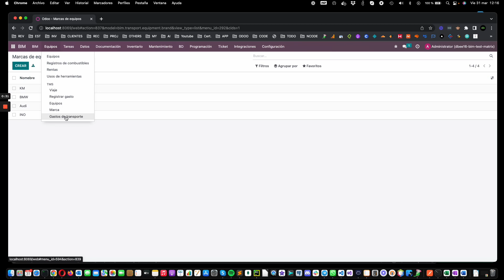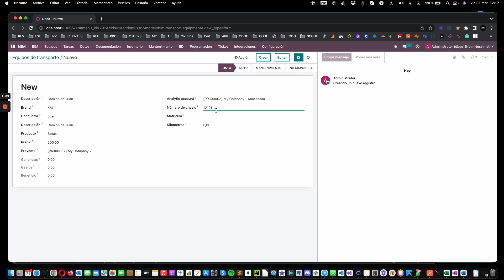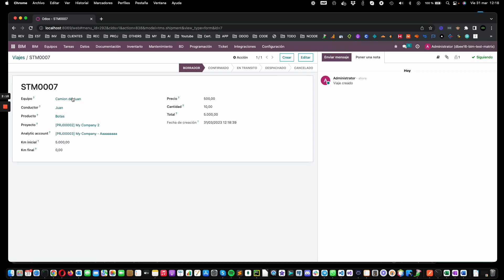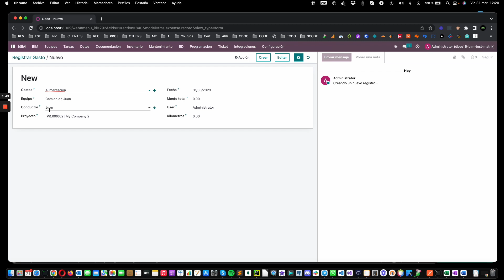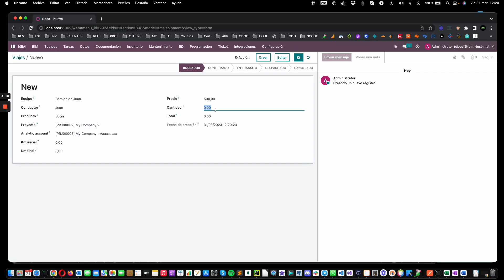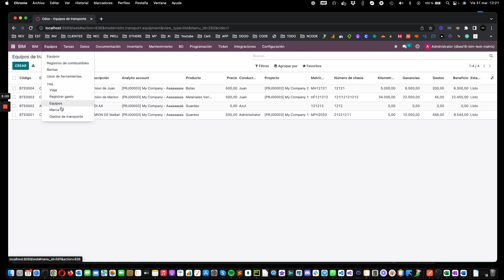Odoo BIM TMS - Transport Management System (TMS). Gestión de transporte en la construcción.